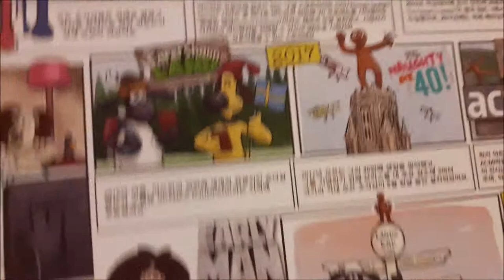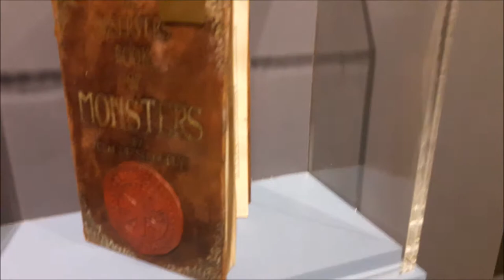Visiting "The Art of Aardman Animations" Part 2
DDP, Seoul, Korea